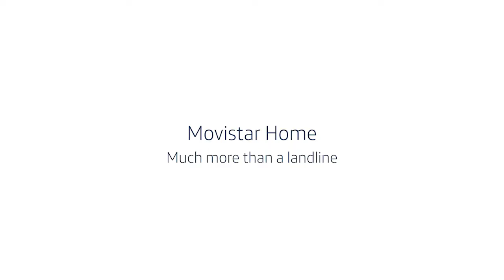“OK Aura, put SupercopaEuropa on”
Don’t miss the European Supercup match in Movistar+ the 15th of august!

If you have also seen yourself in the situation of being late, not finding the remote control or appearing with your hands full, you are gonna like it. This autumn you will be able to try the Movistar Home device at your living room. Experience a new way of communication, change your way of watching television and start managing your connectivity at home more efficiently and just with your voice. The daughter of Chema Alonso has already tried it. What are you waiting for?